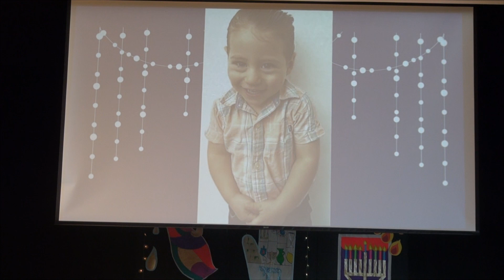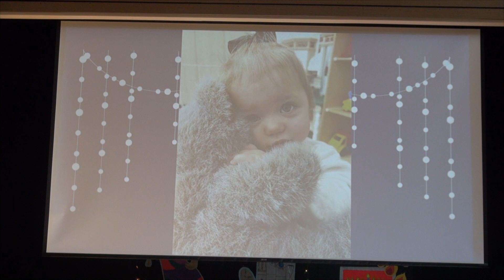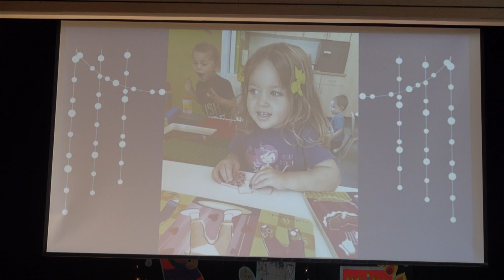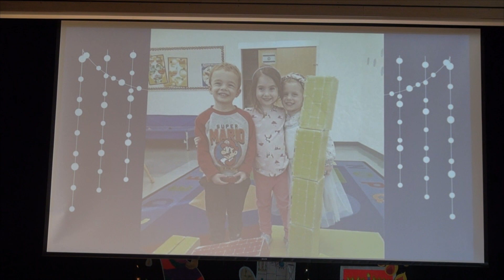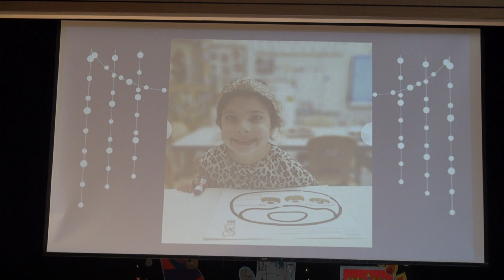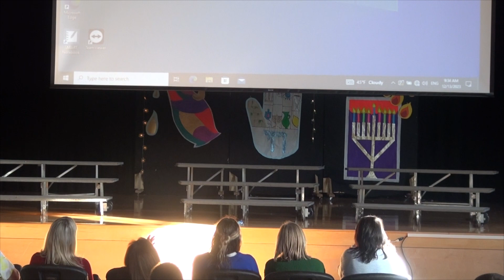ECC Hanukkah Show